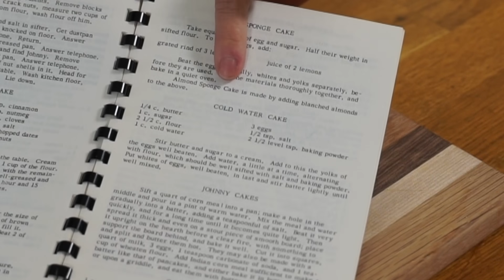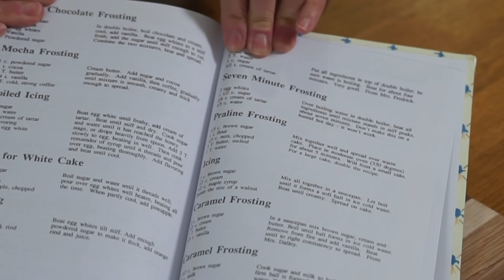Cold WATER Cake -- Desperation Cake Recipe | Hard Times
Welcome back to another episode of Hard Times, where I make recipes from times of hardship. Today I'll be making a recipe from The Pioneer Cookbook by Ruth Stone for Cold Water Cake -- along with a Depression Era frosting. Big thanks to Carol, Katherine, and Diana for their contributions that helped make this episode possible. ❤️coldwatercake

Depression Era Recipes by Patricia Wagner

You've made it to the end -- welcome!  Did you find the hidden words?  Comment: "🏃🏻‍♀️"